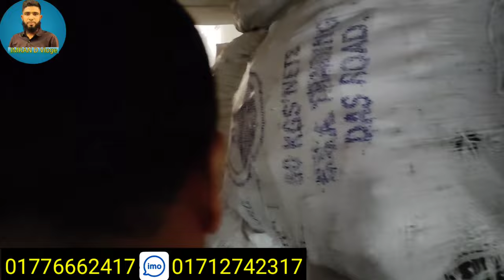মাত্র ৩ টাকা প্লাস্টিকের বোতল কিনুন কারখানা থেকে plastic bottle factory Google business Google my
ঠিকানা, three star.p.e.t industries
হাজী বাবুল রোড, রহমতগঞ্জ, ঢাকা

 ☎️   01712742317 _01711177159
👉ফেসবুকে তথ্য ও সন্ধান পেতে এই লিংকে ক্লিক করে পেজটি ফলো করে দিন। ... 🚹 নতুনদের জন্য থাকছে বিশেষ সুযোগ। বিক্রি করতে না পারলে টাকা ফেরত। .1️⃣ সারাদেশে কন্ডিশনে পাইকারি সেল দেওয়া হয়। .,. ,. 📵 বিশেষ সতর্কীকরণ, আমাদের উদ্দেশ্য মাত্র সন্ধান দেওয়া পণ্য ক্রয় বিক্রয় ও আর্থিক লেনদেনে সতর্ক থাকুন ক্রেতা বিক্রেতার কোন জটিলতার দায় imran D vlogs কর্তৃপক্ষ নিতে বাধ্য নয়। .,. ,. প্রিয় দর্শক। সঠিক সন্ধান ও তথ্যের অভাবে প্রতিযোগিতামূলক বাজারে ব্যবসায় কাঙ্খিত লাভ করা কিংবা নতুনদের জন্য ব্যবসা শুরু করাটা অনেকে কঠিন হয়ে পড়ে। আমাদের উদ্দেশ্য ব্যবসায়ী ও ব্যবসায় ইচ্ছুক ভাই বোনদেরকে বিভিন্ন পণ্যের বৃহত্তম পাইকারি মার্কেট এর সন্ধান ও কিছু ব্যবসায়ীকে তথ্য দিয়ে সহযোগিতা করা। দেশের প্রত্যন্ত অঞ্চলের ব্যবসায়ীগণ যাতে একটু হলেও উপকৃত হয়। এবং বেকার ভাই-বোন কোন একটি ব্যবসা করে স্বাবলম্বী হতে পারে । সেটির লক্ষ্যেই আজকে আমাদের এই ভিডিও। .. . . . শুধুমাত্র বিজ্ঞাপনের জন্য যোগাযোগ করুন . .,. contact☎️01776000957(no call only message)।